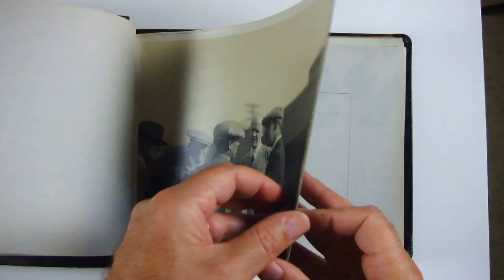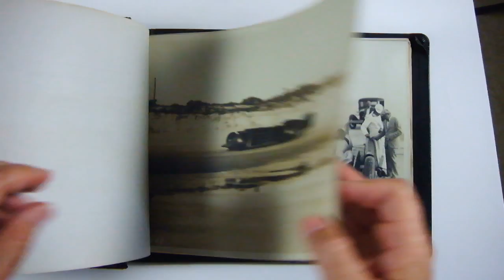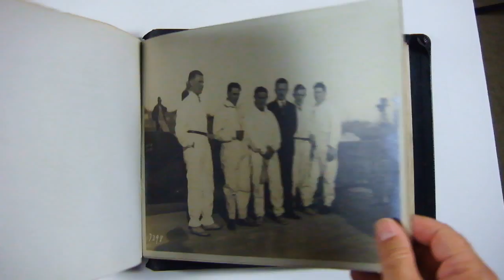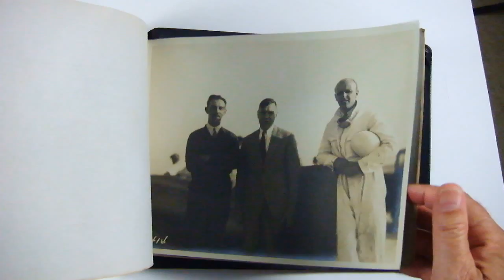THE GOLDEN ARROW: LAND SPEED RECORD 1929, PRESENTATION ALBUM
Presented to Maj. Segrave himself, by the official photographer of the event, LeSesne in 1929. Vintage album with original silver prints. Note the surreal ending of the album - the twisted remains of the Lee Bible's White Triplex. Bible and a photographer lost their lives in his attempt to better Segrave's record 2 days later. A very somber ending to a celebratory album.